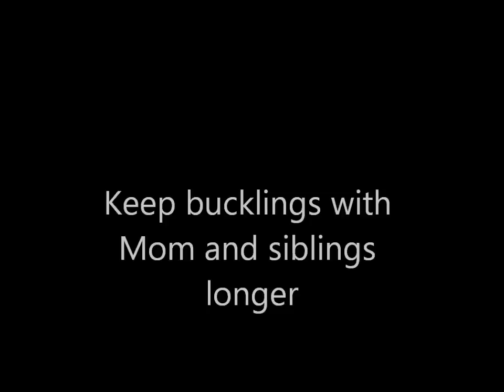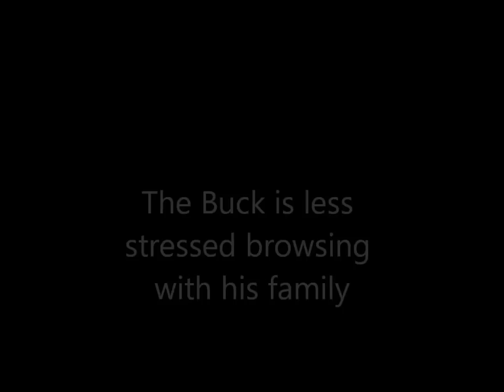Bacchus Johnson Shield Anti Mating Apron for Goats/Sheep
Available at House of Bacchus Goat Supplies